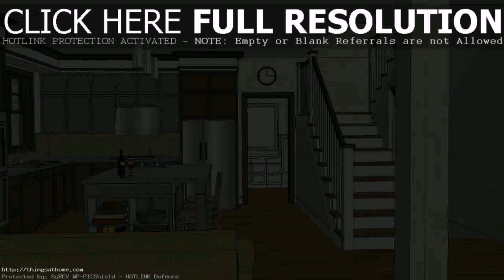Buy Car NY 5% DP